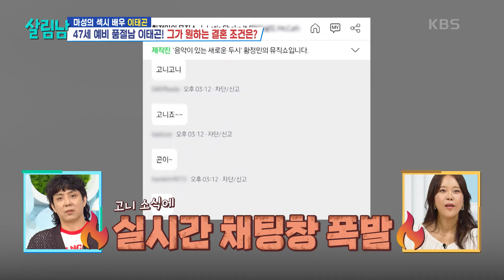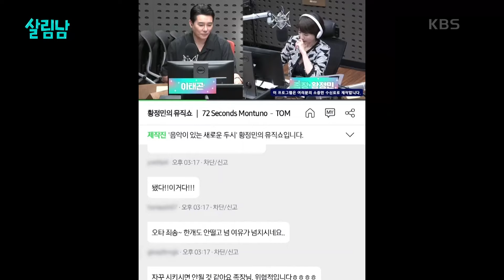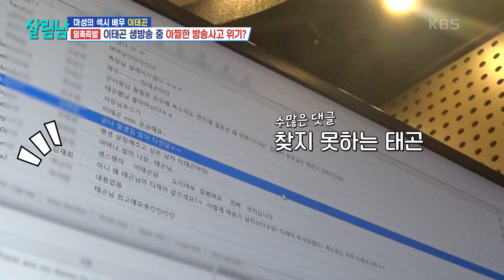생방송 라디오에서 실수 연발! 이태곤의 아찔한 라디오 도전기🤣 [살림하는 남자들/House Husband 2] | KBS 240713 방송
생방송 라디오에서 실수 연발! 이태곤의 아찔한 라디오 도전기🤣